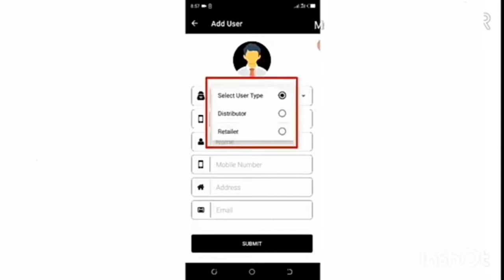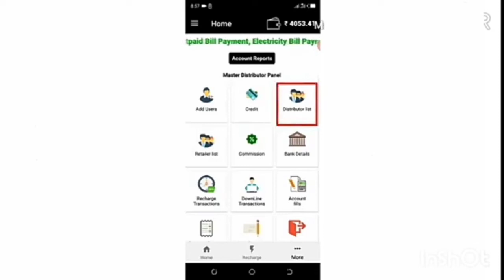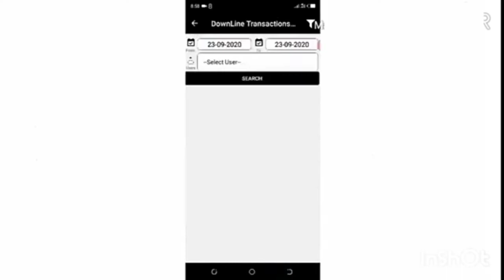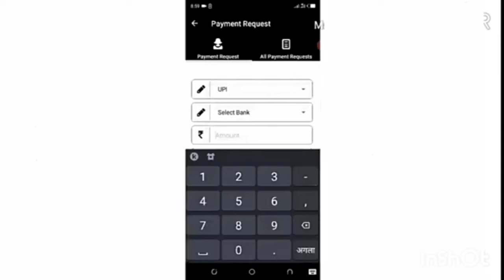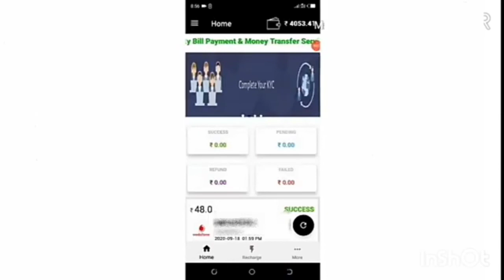Great Recharge Portal introduction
Retailer ID
Distributor ID
Master Distributor ID Available